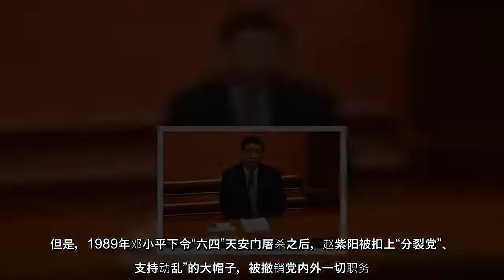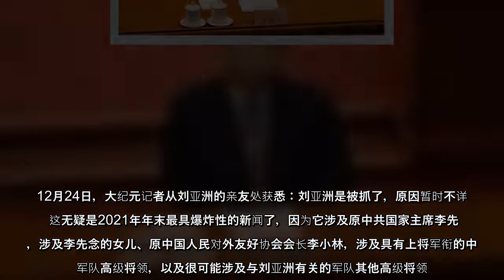明年的中共二十大上，中共政治局常委、中央政治局委员将全部换人，同时敲定后年全国人大、国务院、最高法院、最高检察院、监察委主要领导人选。